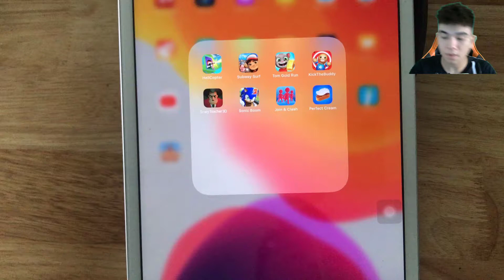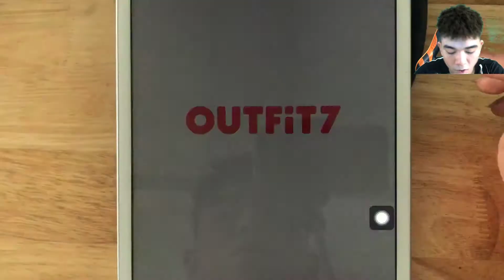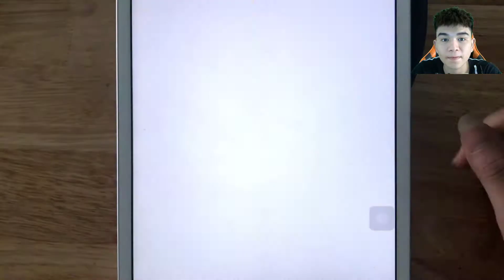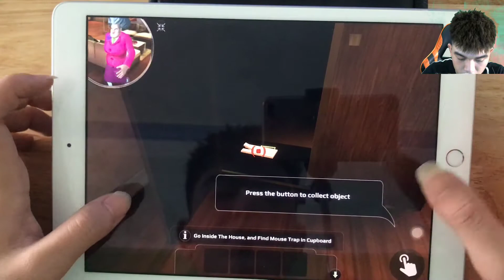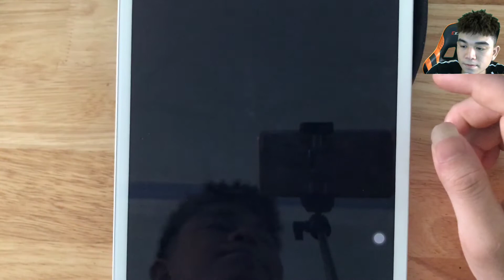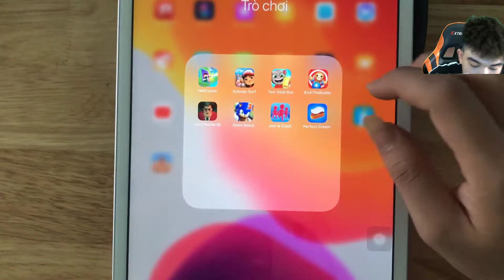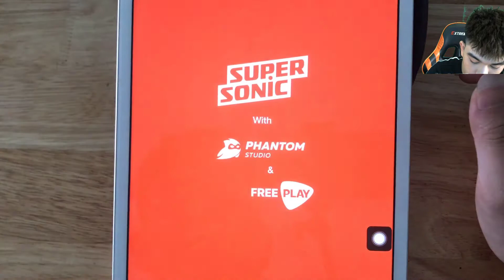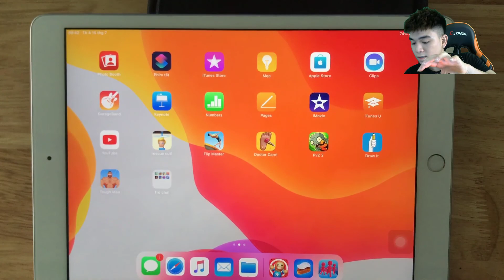HellCopter,Sunbway Surf,Tom Gold Run,KickThe Buddy,Scary Teacher3D,Sonic Boom,Perfect Cream